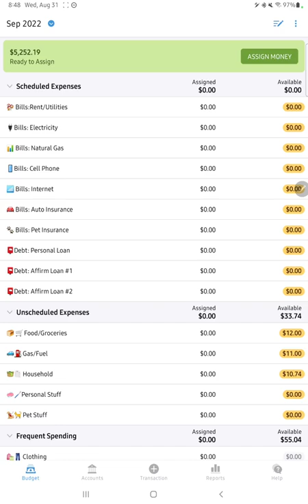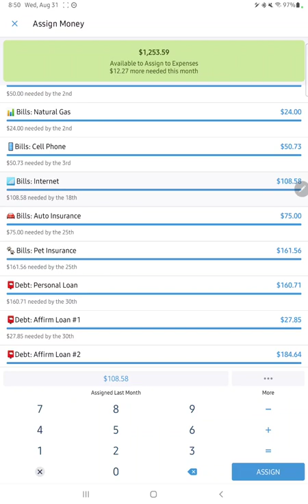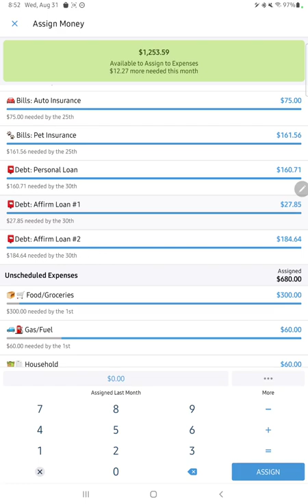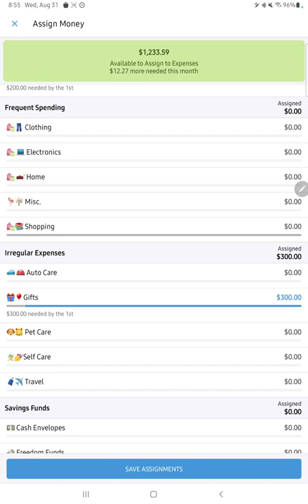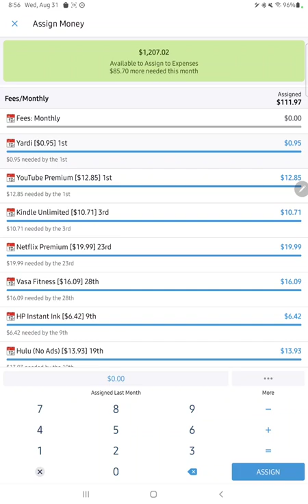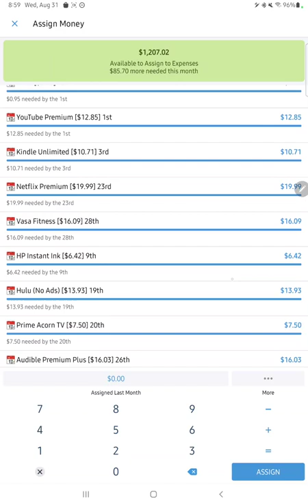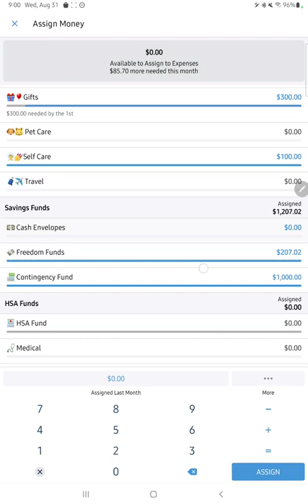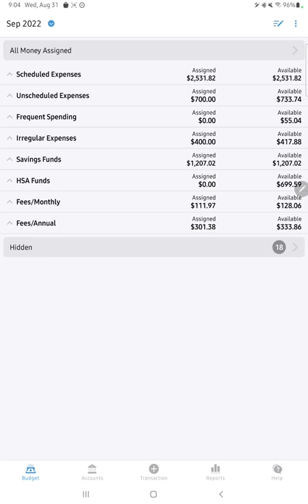Budget with Me | August Paycheck #2 | YNAB | Month Ahead (again!) | Zero Based Budget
Hi! I used YNAB to budget my paycheck from 8/26/22 to cover the rest of September's expenses & I also have extra inflow to budget.

Note: These are not affiliate links & I do not have any discount or coupon codes - I pay/paid whatever the listed price was at the time of purchase & paid for them myself.

I used to use Mint...

Cash Tray (aka sunglass holder)

Prop money

Sortkwik Fingertip Moistener

Dr. Grip pen

Phone Holder

Post-it Mini Notes, 1.5 in x 2...

Ceramic Tray